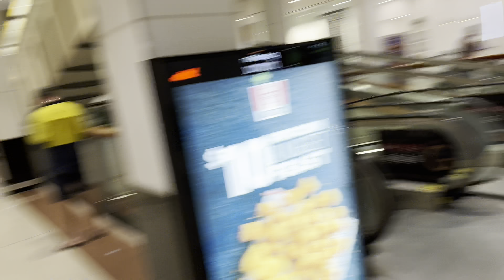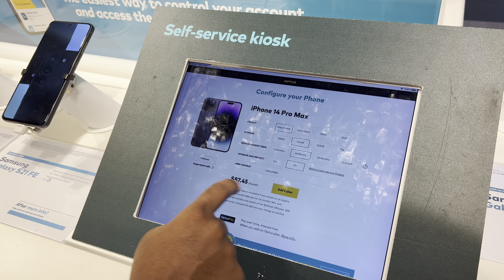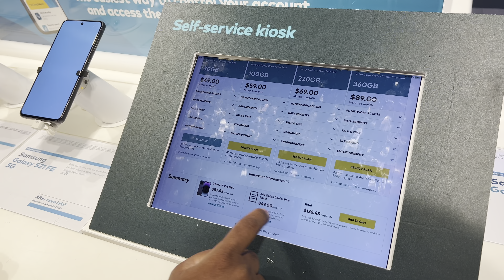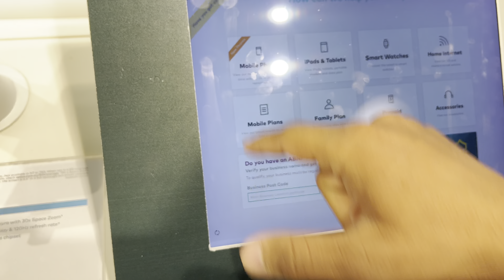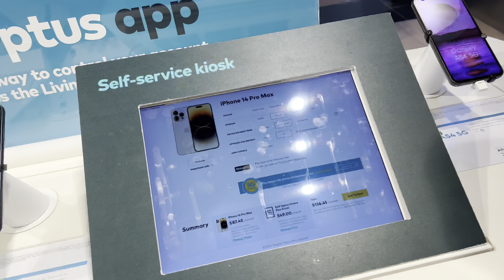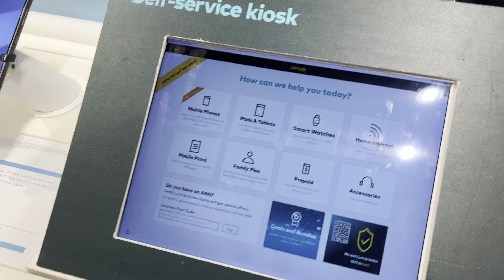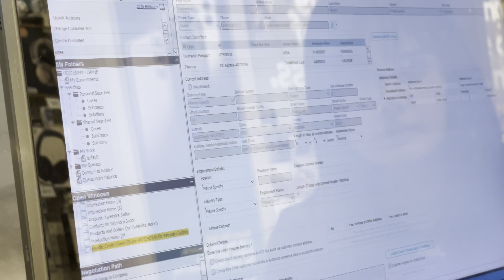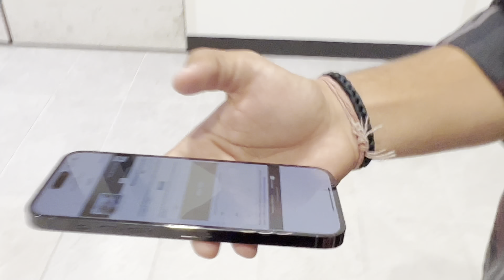BUYING IPHONE 14 PRO MAX IN AUSTRALIA 🇦🇺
If you’re a regular viewer than you must have know that i am in australia for studies so this video is about US buying IPHONE 14 PRO MAX IN  AUSTRALIA 🇦🇺

Although none of your demanded for that but still its my duty to share my experience .

HOW I GOT 8 bands in ielts listening:-

What happened with me in ielts exam:-